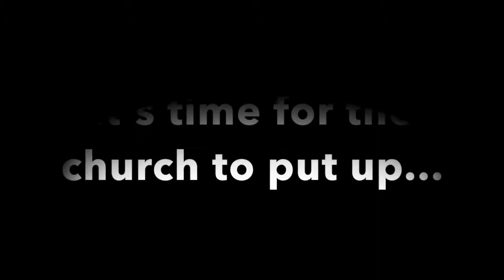It's time for the church to put up or shut up!!!!